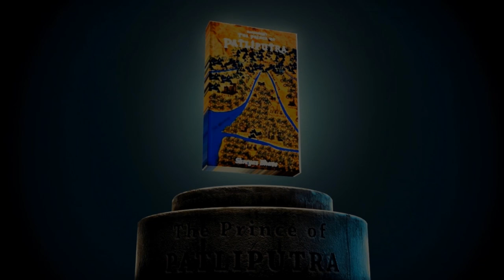The Prince of Patliputra - Book trailer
The Epic book trailer of the book one of the 'Asoka Trilogy' is out.

You can find the book at

The trailer of the Book one of the 'Asoka Trilogy'
The book is now available on Major E-commerce stores...

If you like this trailer, like the book on Facebook